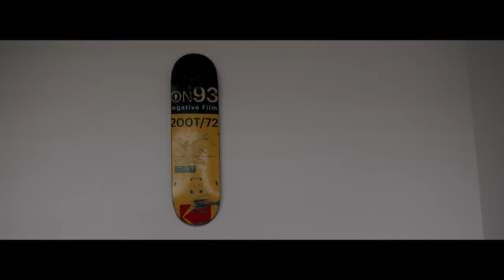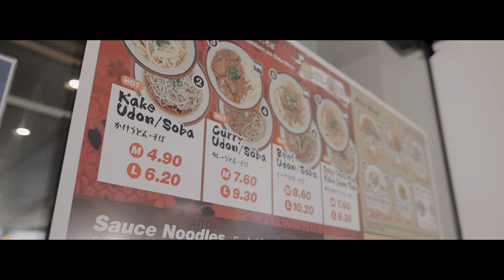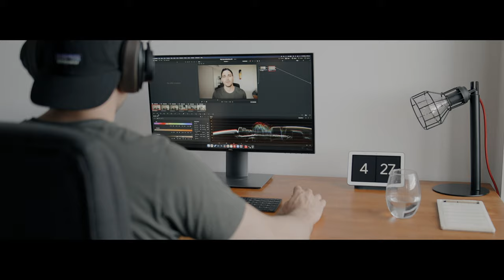freelance photographer + youtuber | a typical day in the life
Shot on Canon R6 – 4K 25p / C-Log3

►►► My Gear

Main Photography Camera:
Second Photography Camera
Adapter to use EF Lenses:
My Favourite Portrait Lens
Vlogging Lens
My Favourite Video Lens:
My Drone:

Voiceover Mic:
Voiceover Recorder:
Rode Wireless Go II:
My Favourite Lav Mic:
Cheaper Lav Mic (still good):

Best SD Card for the R6:
Reflector (must have):
ND Filter:
Circular Polariser:
Black Promist 1/8:
My Camera Bag:
Best Editing Hard Drive:
Best Backup Hard Drive:
Spare Batteries for R6:
Spare Batteries for R6 (cheaper option):